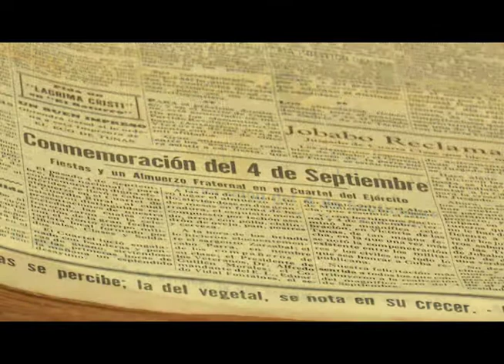Celebrará en LasTunas aniv. 32 de la fundación del Archivo Histórico de la ciudad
La próxima semana  se celebra el cumpleaños 32 de la fundación del Archivo Histórico en Las Tunas. Sobre la labor de esta importante entidad nos informa la periodista Anybis Labarta en el siguiente reporte.